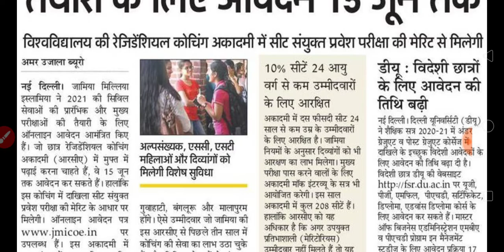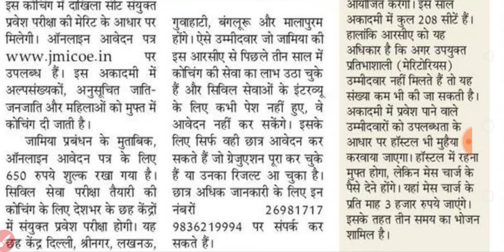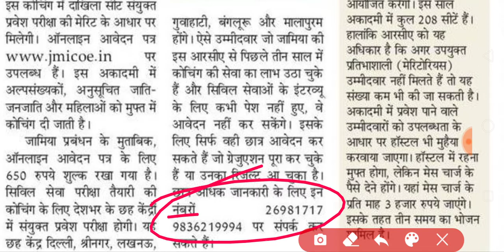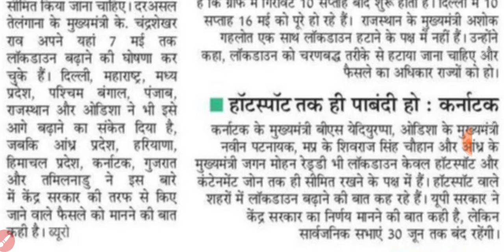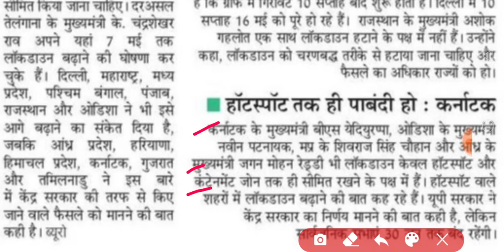LOCKDOWN NEWS || CIVIL SERVICE EXAM FREE COACHING FORM || BREAKING NEWS || NEWS WITH IS